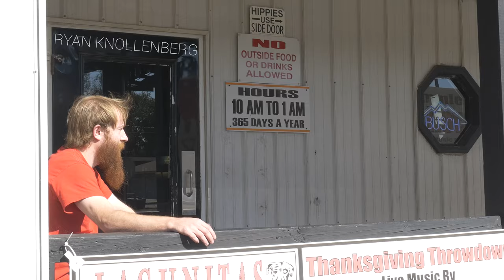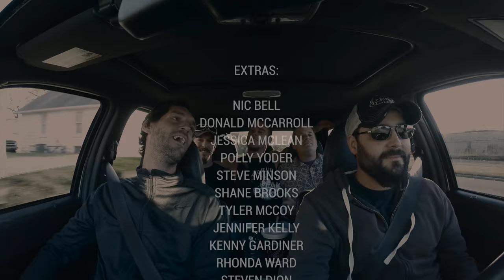Scat Grub Band | F.U.B.A.R. | Official Music Video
Scat Grub Band is at it again! The guys return to bring you their latest single off of their debut album "Always Roll'n On". F.U.B.A.R. takes you on a cinematic journey, courtesy of Dillenger Media, telling the tale of a man. a woman. and a beer pong table. Stars Jamie "Crutch" Goodfellow and Tawnie McGann deliver impeccable performances, helping to bring this song to life! Thanks to the entire cast and crew of this production, The Twisted Spoke Saloon, and everyone involved!

 Please leave us thoughts and feedback in the comments section below!  Thank you to everyone who made this possible!

You can find this song and more